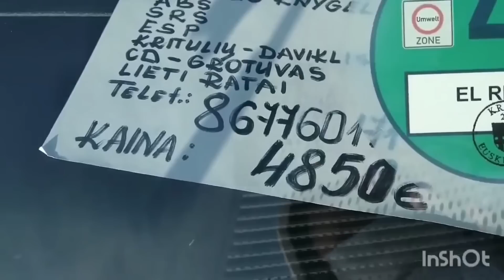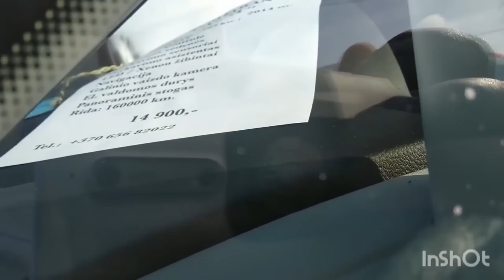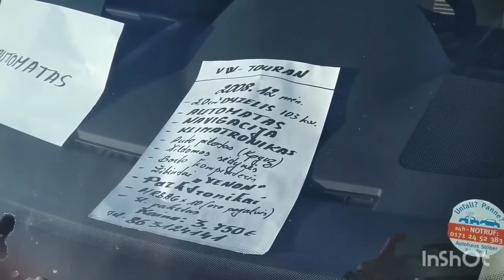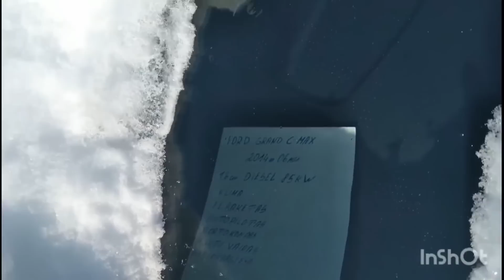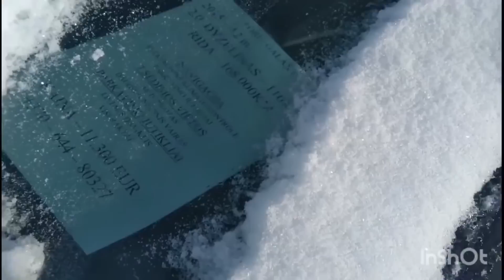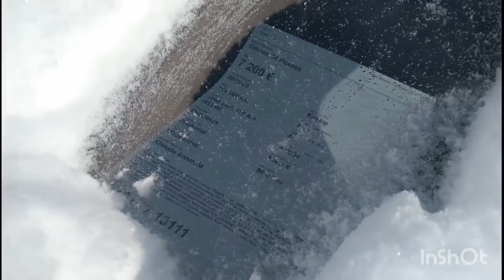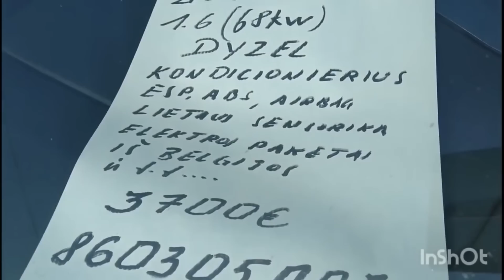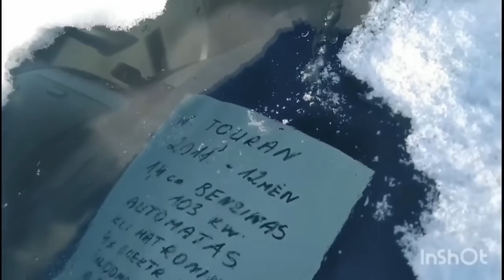цены на авто в Литве, Каунас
Карта в Евро:
👍Получатель: Oleg Kichuk
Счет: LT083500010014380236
SWIFT: EVIULT2VXXX
Название банка: Paysera LT, UAB
Адрес банка: Pilaitės pr. 16, Vilnius,
LT-04352, Lithuania
Название банка-корреспондента: LIETUVOS BANKAS (BANK OF LITHUANIA)
Адрес банка-корреспондента: GEDIMINO 6, VILNIUS, Lietuva
SWIFT-код банка-корреспондента: LIABLT2XXXX

Только сообщения👇
 viber/WhatsApp/telegram